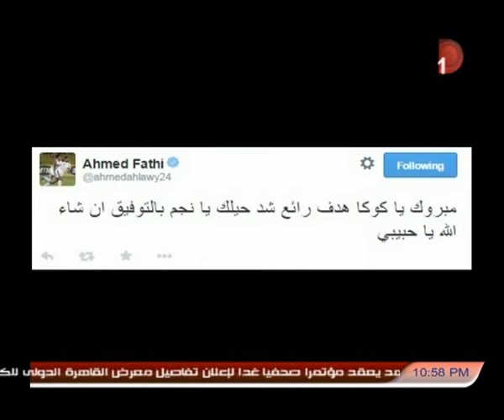برنامج الرياضةاليوم|مع وائل رياض حلقة 19-1-2015